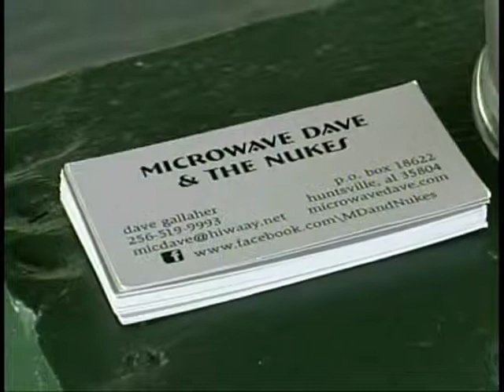Microwave Dave 2, Jamie Cooper, Gloria Cooper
Microwave Dave 2 on Cooper and Company